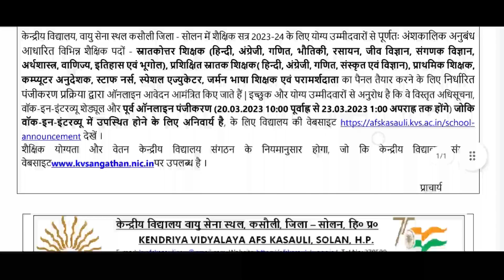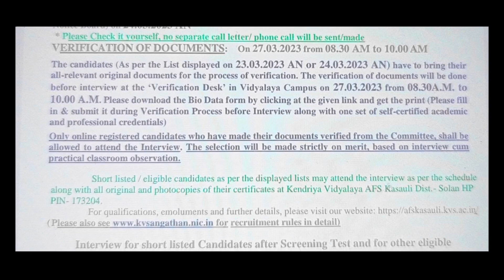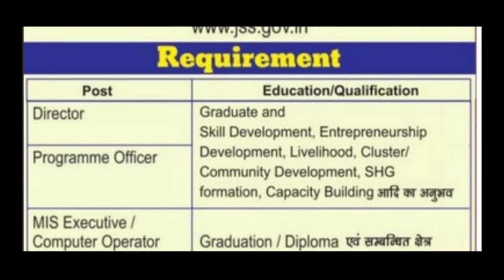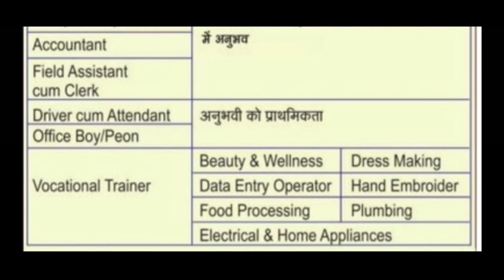Latest Job in HP।।TGT,PGT,Staff Nurse,Clerk, Vocational Trainer,Driver,Peon & Other Recuritment 2023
Himachal Forever.